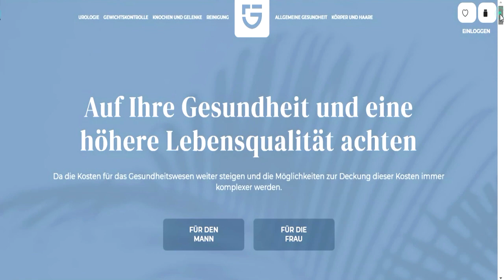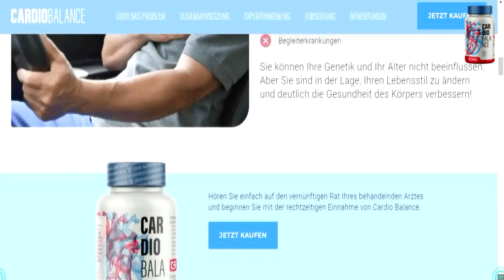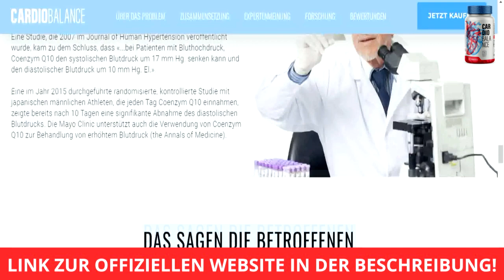Cardio Balance Erfahrungen ⚠️ Cardio Balance Stiftung Warentest ⚠️ Cardio Balance Test ⚠️ GEBERICH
Freunde, wenn Sie dieses Video sehen, liegt es daran, dass Sie, wie viele andere, nach Informationen über Cardio Balance suchen, insbesondere nach dem von der renommierten Stiftung Warentest durchgeführten Test. Hier auf dem "Lebenskraft Überwindung"-Kanal verstehen wir die Bedeutung informierter Entscheidungen für Gesundheit und Wohlbefinden. Deshalb haben wir diese entscheidenden Informationen für Sie recherchiert.

Die Suche nach der Bewertung von Cardio Balance bei Stiftung Warentest hat eine Lücke an spezifischen Informationen offenbart. Diese Lücke führte jedoch zu einer wertvollen Entdeckung. Cardio Balance wurde von Geberich getestet und validiert, einem unabhängigen Testunternehmen, das Sicherheit und Wirksamkeit bei Kosmetika und Nahrungsergänzungsmitteln ernst nimmt.

Geberich ist nicht nur ein Testunternehmen; es ist eine Autorität auf diesem Gebiet, die sich dazu verpflichtet hat, Produkte von höchster Qualität auf den Markt zu bringen. Ihr sorgfältiger Prozess der Analyse von Inhaltsstoffen, Aufnahme und Ausscheidung sowie die Berücksichtigung möglicher Nebenwirkungen stellen sicher, dass die Produkte höchsten Standards entsprechen.

Lassen Sie uns nun über die Vorteile von Cardio Balance sprechen, diesem sorgfältig formulierten Nahrungsergänzungsmittel. Mit Inhaltsstoffen wie Cranberry-Extrakt, Aronia-Extrakt, Weißdorn-Extrakt und Magnesium ist es für Personen mit Herz-Kreislauf-Erkrankungen wie koronarer Herzkrankheit, Hypertonie und Arteriosklerose empfohlen.

Cardio Balance geht darüber hinaus und hilft dabei, die erhöhte Herzfrequenz zu reduzieren, was für Menschen mit Herzproblemen entscheidend ist. Darüber hinaus ist es für wetterempfindliche Menschen geeignet und bietet eine umfassende Pflege, die auf spezifische Bedürfnisse zugeschnitten ist.

Wenn Sie dieses Video sehen, haben Sie wahrscheinlich Interesse daran, Ihre Herz-Kreislauf-Gesundheit effektiv zu pflegen. Wenn Sie nach Produkten suchen, die von einem seriösen Unternehmen wie Geberich getestet und validiert wurden, könnte Cardio Balance die Antwort sein.

Für diejenigen, die Informationen zu Stiftung Warentest suchen, verstehen wir, dass dies für viele Verbraucher eine vertrauenswürdige Quelle ist. Mit der Validierung von Geberich können wir jedoch bestätigen, dass Cardio Balance strenge Standards erfüllt.

Bevor ich abschließe, lade ich Sie ein. Wenn Sie Cardio Balance verwenden oder noch Fragen haben, hinterlassen Sie bitte einen Kommentar. Ich stehe zur Verfügung, um alle Fragen zu beantworten und zusätzliche Informationen zu teilen.

Um alle Ihre Fragen persönlich zu klären, Ihre Bestellung aufzunehmen und sicherzustellen, dass Sie die bestmöglichen Informationen erhalten, hinterlassen Sie bitte Ihre Kontaktdaten im Kommentarbereich. Ein Vertreter des Produkts wird sich so schnell wie möglich mit Ihnen in Verbindung setzen.

Und für alle, die Cardio Balance erwerben möchten, finden Sie den Link zur offiziellen Website in der Beschreibung dieses Videos und im ersten fixierten Kommentar. Verpassen Sie nicht die Gelegenheit, sich um Ihre Herz-Kreislauf-Gesundheit mit einem Produkt zu kümmern, das die höchsten Teststandards erfüllt.

Vielen Dank für Ihre Aufmerksamkeit, liebe Zuschauer. Bis zum nächsten Mal!

00:05 - cardio balance stiftung warentest
00:23 - geberich gmbh cardio balance
00:45 - cardiobalance kaufen
00:59 - geberich cardio balance
01:19 - Cardio Balance Nebenwirkungen
01:47 - cardio balance original kaufen
02:02 - cardio balance apotheke
02:26 - cardio balance erfahrungen
02:49 - cardio balance shop apotheke
03:05 - cardiobalance erfahrungen
03:20 - Cardio Balance Test